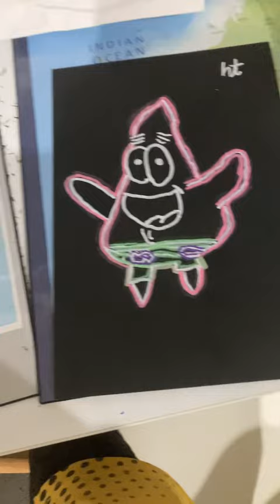Drawing Patrick in the glow effect!